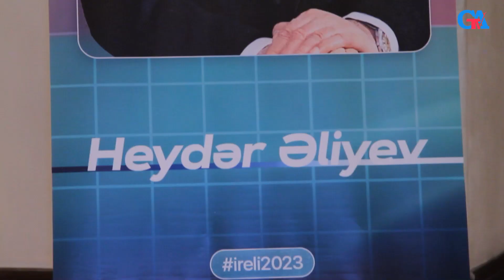“MədəniyyətimİZ” layihəsinin növbəti görüşü əməkdar artist Lalə Məmmədova ilə keçirilib